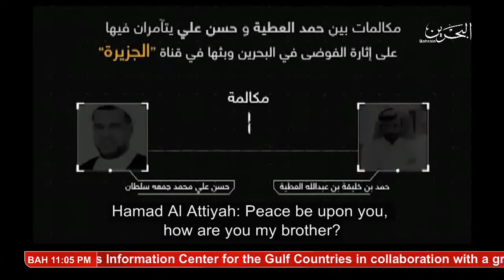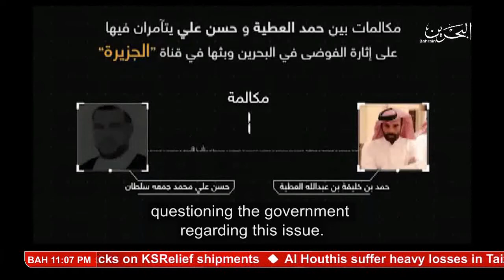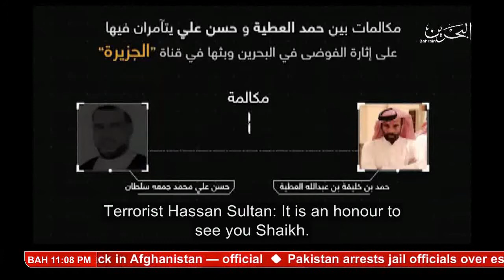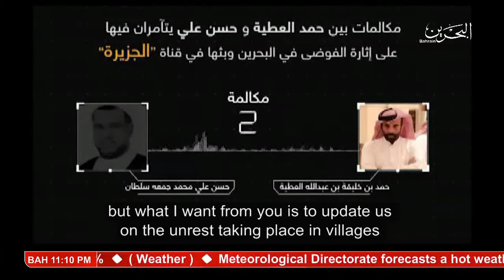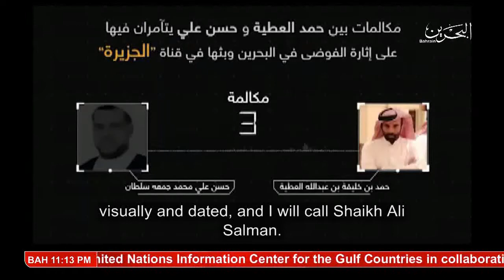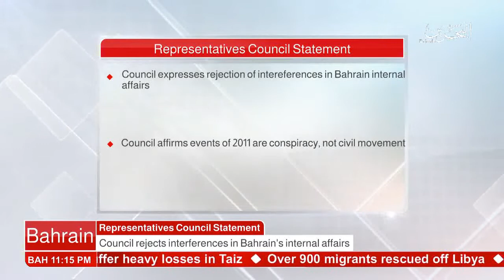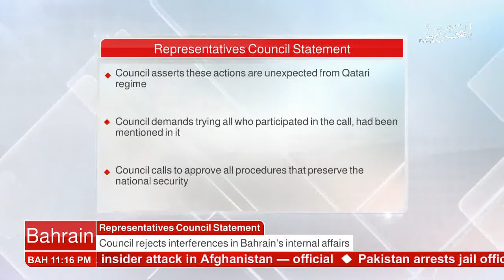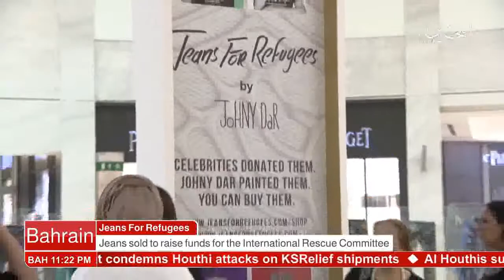البحرين : Bahrain English News Bulletins 17-06-2017